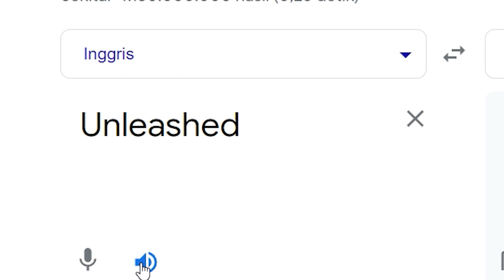DILARANG MENIRU ADEGAN INI !! - Granny Unleashed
WARNING!